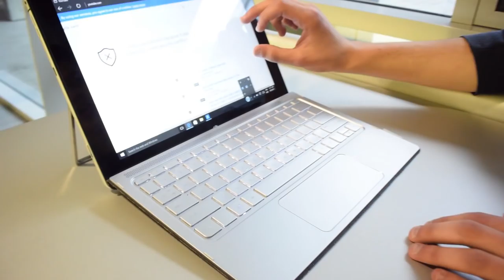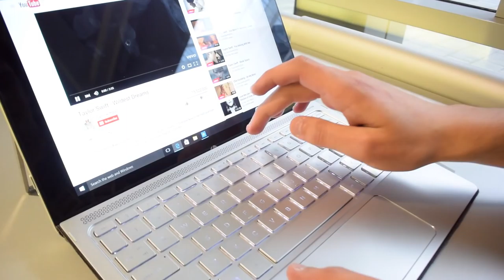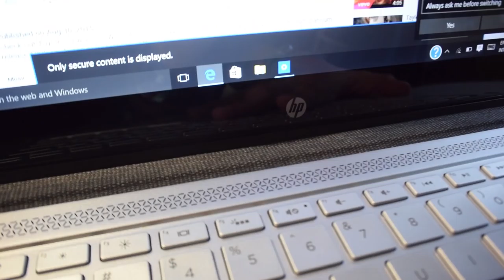HP Spectre x2 12 Hands On und erster Eindruck (Deutsch)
Hier ist unser erster Eindruck vom HP Spectre x2. Das Gerät konnte uns sehr begeistern, nähere Infos dazu findet ihr unter folgendem Link:

Hier gibt's den ersten Eindruck übrigens in geschriebener Form mit einigen zusätzlichen Bildern und Eindrücken: